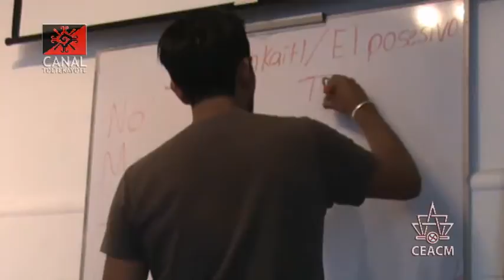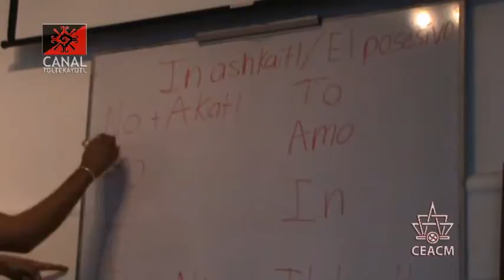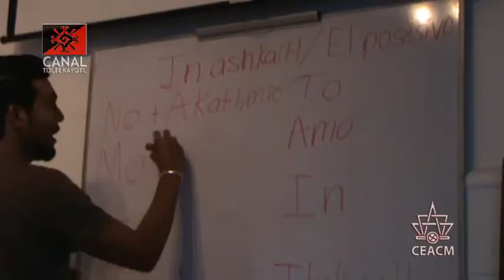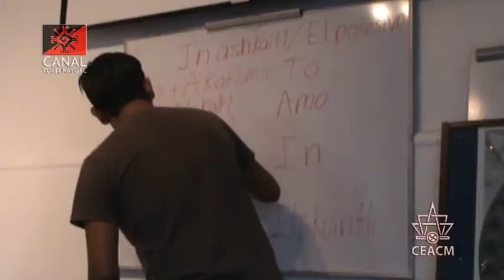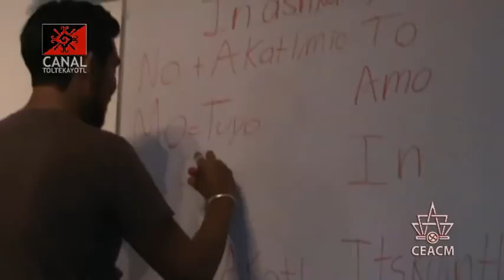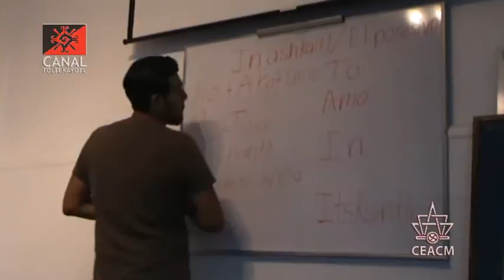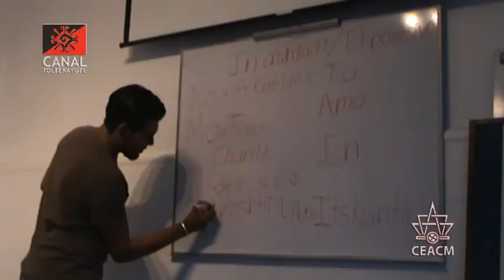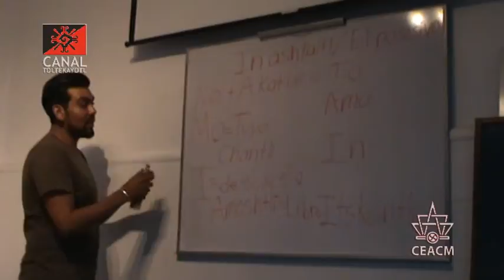CT 02 clase de Nawatl "El Posesivo" impartida por Frank Diaz y Luis Roman desde el CEACM